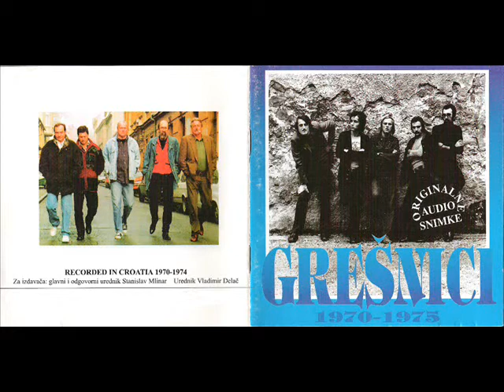Grešnici - Zadnji odsjaj sreće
It's from the single released in 1971.